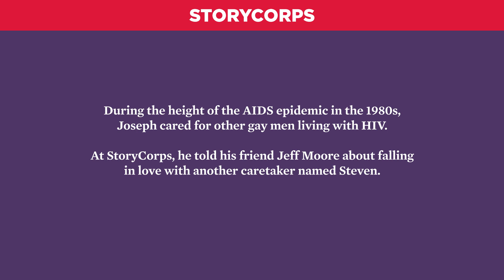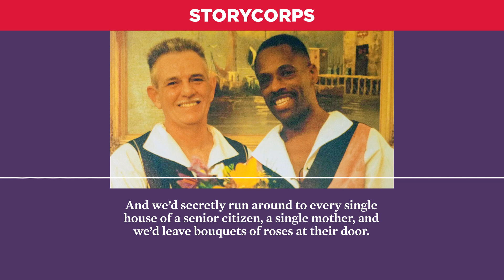Caring Came First | Story of the Week (Audio & Subtitles)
In the 1980s, Joseph Rogers Britton dedicated himself to caring for individuals with HIV. Despite his own diagnosis later on, he continued to provide care for others. While caring for a friend, he crossed paths with his future long-term partner, Steven Lee Leuthold. At StoryCorps, Joseph sat down with his friend, Jeff Moore, to reflect on a life marked by boundless generosity and compassion.

Our Story of the Week, as heard on NPR's Morning Edition on Friday, December 1, 2023.